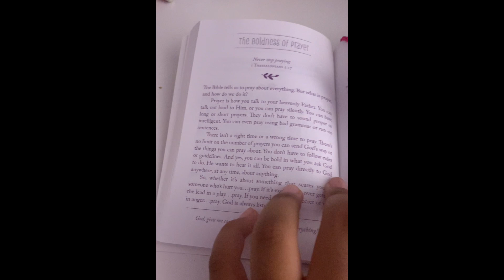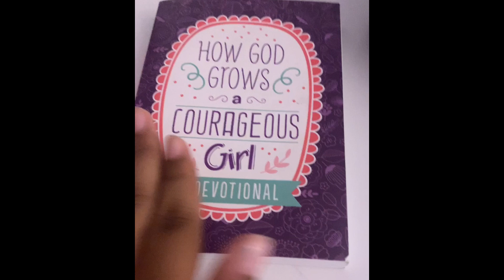Devos with Emma part 66! 🥳🇺🇸🙏✝️